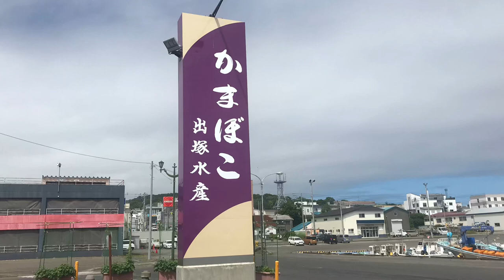【紋別】出塚水産のかまぼこ工場を見学してきました！